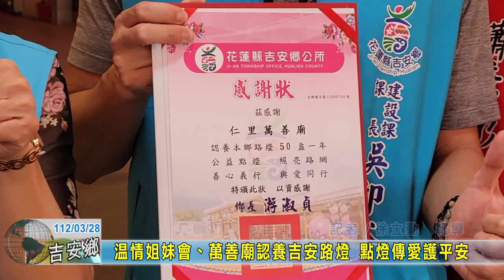20230328 11 溫情姐妹會、萬善廟認養吉安路燈 點燈傳愛護平安